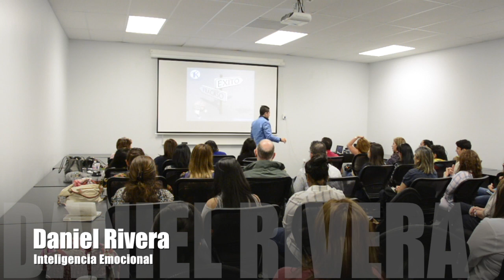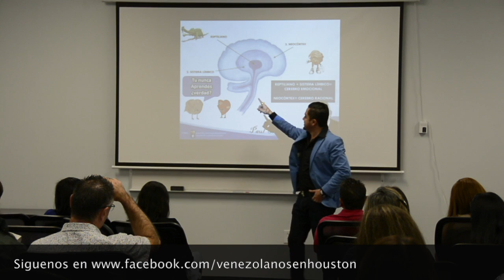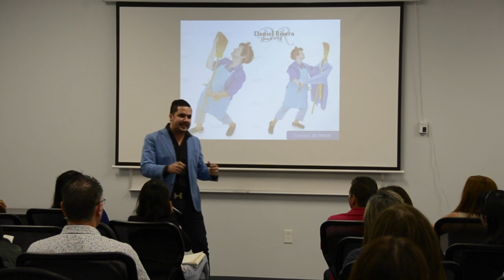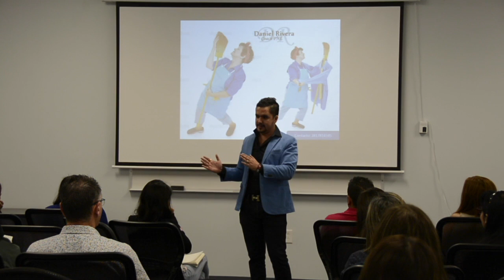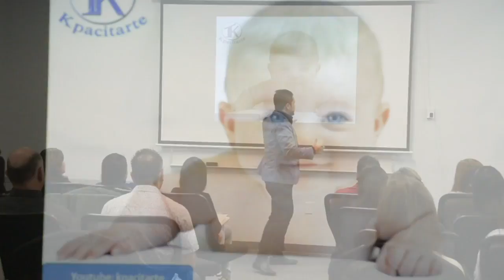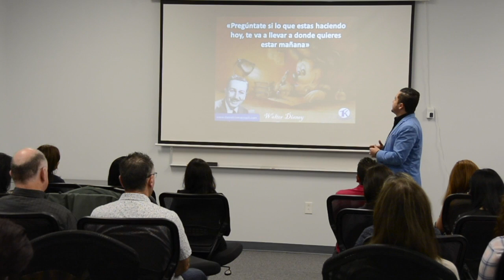Inteligencia Emocional Daniel Rivera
Hoy se llevo a cabo la conferencia sobre la Inteligencia Emocional donde el expositor Daniel Rivera enseño a los presentes a como mejorar las rutinas y hábitos de vida. Fue una clase muy nutritiva donde se educan aspectos que contribuyen al bienestar emocional generando mejores estrategias para afrontar la vida de manera positiva; las personas que llegan a desarrollar este conocimiento tienen la capacidad de:
1. Reconocer sus sentimientos y los de los demás.
2. Expresan correctamente sus emociones y sus pensamientos.
3. Son fuertes y no se ofenden con facilidad. La personas con alta inteligencia emocional se caracterizan por tener una personalidad firme y no se toman a pecho los comentarios ajenos.
4. Diferencian las críticas constructivas de las críticas que sólo pretenden hundirlos y saben alejarse de comentarios despectivos que sólo traen destrucción.
5. Reconocen cuando se equivocan y rectifican. También piden perdón cuando es necesario si han hecho algo que ha podido afectar a otras personas de manera negativa. Piden perdón de corazón y perdonan. Reconocen sus errores humildemente e intentan poner en marcha todo lo necesario para subsanar el daño o mejorar la situación.
6. No buscan la perfección, saben que nadie es perfecto y que la perfección es una ilusión que lleva a tener expectativas demasiado distorsionadas respecto de la realidad.
7. Se cuidan y saben lo importante que es la salud, saben qué conductas les benefician y no dudan en hacerlas.
8. Se enfocan en lo positivo, aun en la adversidad.
9. Se rodean de gente alegre y con buenas vibraciones. Se alejan de personas tóxicas y vampiros energéticos que sólo quieren arrastrarlos a su visión negativa de la vida. Al tener buenas vibraciones y rodearse de gente positiva, ven el mundo desde una perspectiva más sana y que favorece la creatividad.
10. Defienden su asertividad. Saben decir NO.
11. Aprecian y valoran lo que ya tienen, no centran su atención en aquello que les falta sino que valoran lo bien que están con lo que ya tienen.
12. Saben pasar página y no anclarse al pasado.
13. Conocen sus debilidades y sus fortalezas y se mejoran continuamente.
14. No les asusta cambiar.
15. Son proactivos, no reactivos.
16. Son dueños de su tiempo y deciden en qué emplean sus energías.
17. Saben autogenerarse momentos de felicidad.